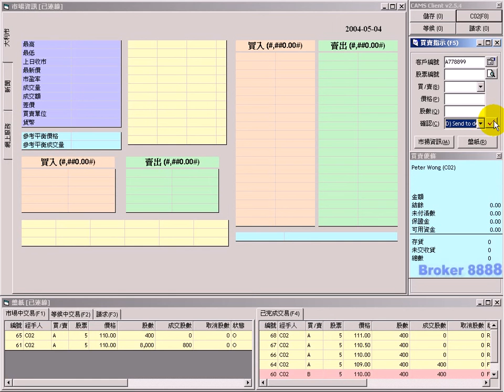#133「10.Working with Dealer in CAMS」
Order Form - Working With Dealer  (如何指示交易員作買賣)